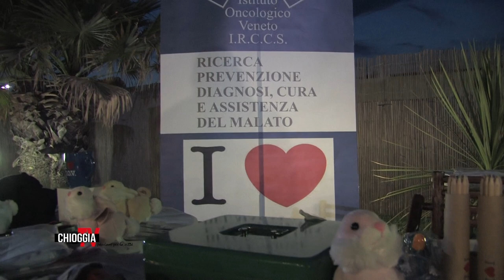Con il nastro rosa 2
Cocoloco serata di beneficenza Con il nastro rosa